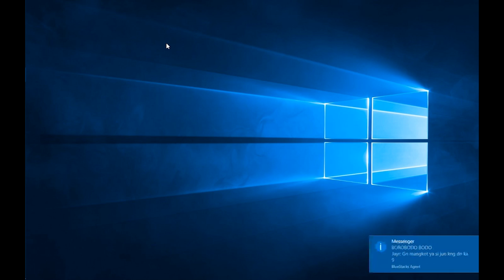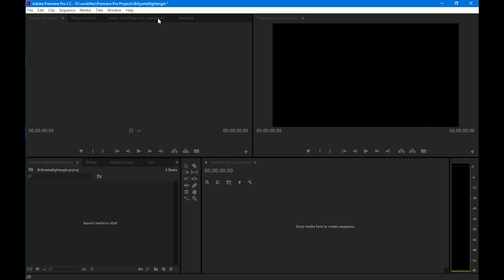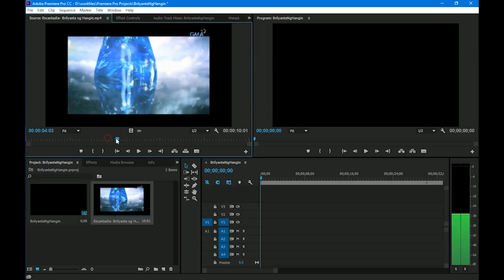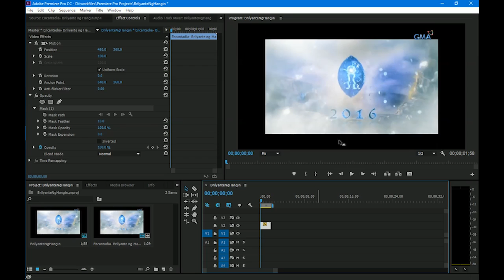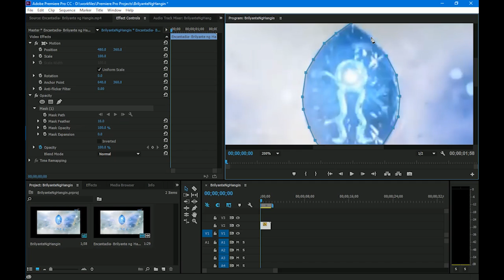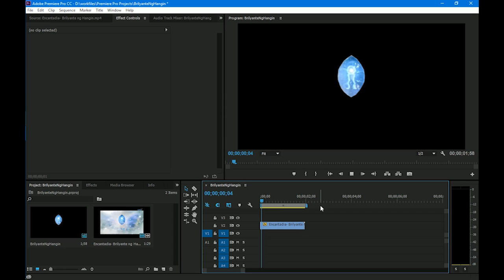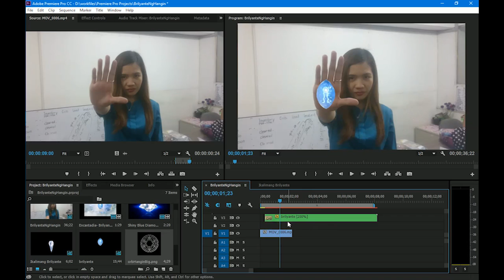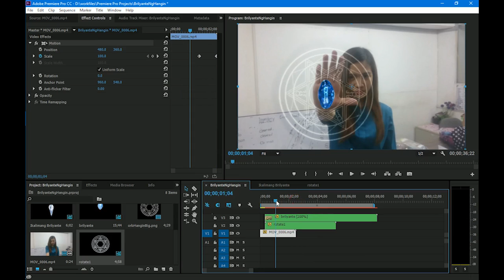Brilyante: How to...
So here's the Adobe Premiere Pro CC project that I made now available for download. I've made this project 'coz I'm not that good in explaining things. You can play with this project or replace any project files to make it your own. ⬇⬇⬇

If interested in learning Adobe After Effects CC you can go

Salamat!
**Sorry kung natagalan. Busy lang talaga sa trabaho. 😁
***Barado ilong ko while ginagawa 'tong video na'to. 😁
Kung hirap akong mag-english, mas hirap akong mag-Tagalog.😁